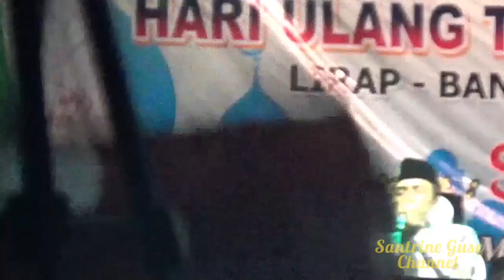Pon Pes Miftahul Ulum Bersholawat || Syubbanul Muslimin part 1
Pon Pes miftahul ulum petanahan kebumen bersholawat bersama syubbanul muslimin

Trimakasih atas dukungannya semoga menjadi amal kebaikan kalian...😉